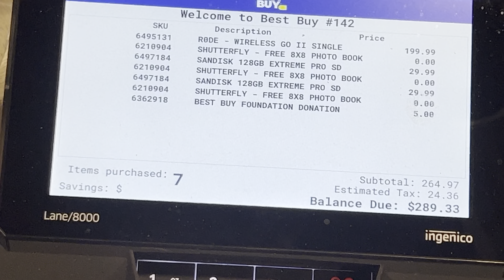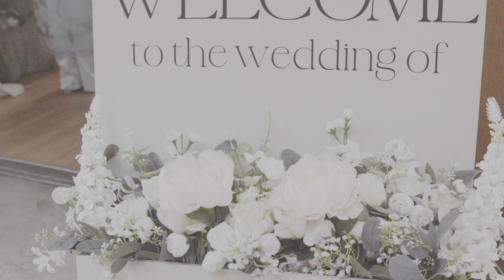Shot My FIRST Wedding. (WEDDING VLOG).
These are a few clips from my very first wedding, i have ever shot. i hope to cover more events soon.